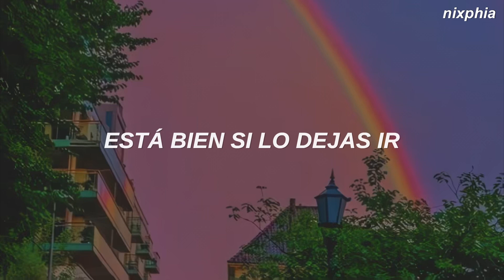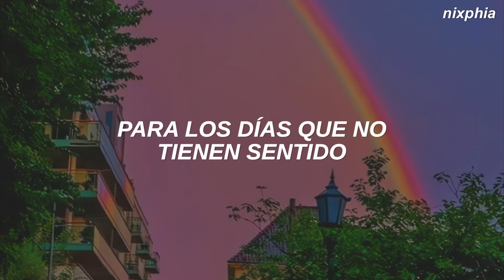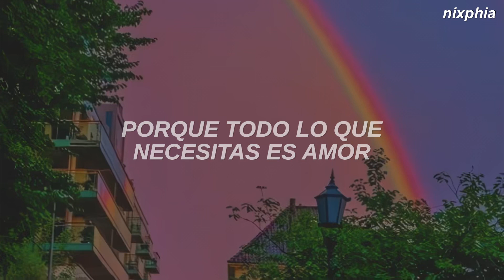Nicky Romero, Jonas Blue & Nico Santos - All You Need Is Love (Traducida al Español)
// LYRICS //
[Verse 1]
I see you're lost inside
It's Heaven on your back, pushin' angels away
You found the truth in lies
'Cause Heaven ain't the place that you thought it would be

[Pre-Chorus]
Feeling trapped under all of that pressure
Promise you that it's gonna get better
Holding on when you know you should walk away

[Chorus]
Save a little piece of your heart
It's okay if you let go
Save a little light in the dark
For the nights when it gets cold
Save a little hope for the days that don't make sense
It's never too late to start again, whoa, oh-oh
'Cause all you need is love

[Verse 2]
You see the warning signs
But you're blinded by the love so you're taking the blame
Still tryna change that high
But it's hard to tame a fire when you're fueling the flame